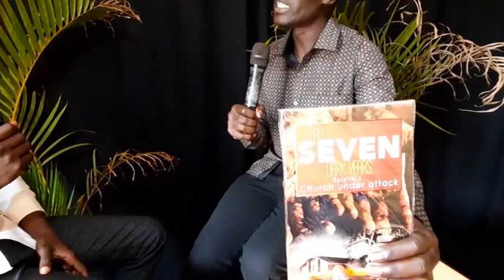- Jamil Mugerwa testimony video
How the devil attacks the church in various ways.
Learn more as you listen to my testimony.

Find my books below
THE SEVEN DARK YEARS, EPISTLE 3- DEFENDING YOUR MARRIAGE
THE SEVEN DARK YEARS, EPISTLE 2- BRAIN WASHED GENERATION
THE SEVEN DARK YEARS, EPISTLE 1- CHURCH UNDER ATTACK